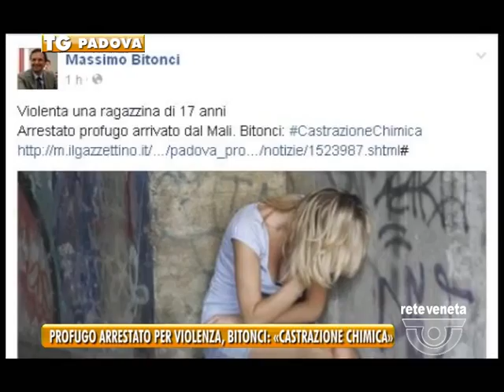PADOVA TG - 20/08/2015 - PROFUGO ARRESTATO PER VIOLENZA, BITONCI: «CASTRAZIONE CHIMICA»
PADOVA TG (giovedì 20 agosto 2015) - Un fatto che ha scosso l’opinione pubblica e aizzato la polemica politica…
“Uno delle migliaia di fantasmi senza volto né identità che girano liberamente nel Veneto ha colpito. La situazione è giunta all’esasperazione” Sono le prime dichiarazioni del governatore Luca Zaia dopo aver appreso la notizia della minorenne padovana molestata da un immigrato del Mali. “Purtroppo eravamo stati facili profeti nel lanciare, inascoltati dal Governo, un forte e ripetuto segnale d'allarme rispetto alla possibilità che, nel caos che regna sovrano, si verificassero reati e atti rivoltanti come questo” continua Zaia che chiede che questo crimine non rimanga impunito “l’hanno preso e ora non resta che buttare le chiavi” conclude il governatore esprimendo solidarietà alla famiglia della ragazzina.
“Questa è l’ennesima dimostrazione dell’inadeguata gestione dell’arrivo di moltitudini di persone senza un minimo di garanzie” gli fa eco l’assessore regionale Roberto Marcato che attacca il governo invitandolo a guardare e garantire i diritti dei cittadini italiani. Dal suo profilo facebook interviene anche il sindaco di Padova Massimo Bitonci che chiede la castrazione chimica. Dura anche la presa di posizione del consigliere regionale del carroccio Fabrizio Boron.